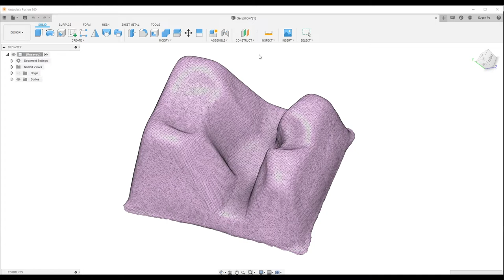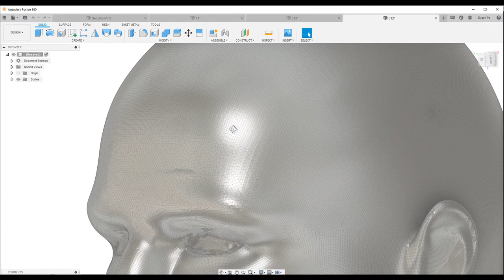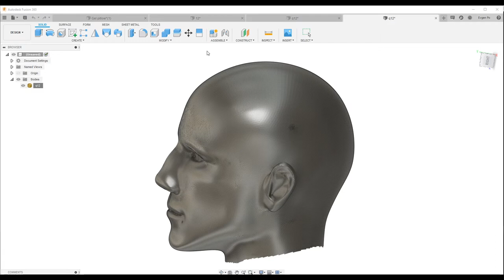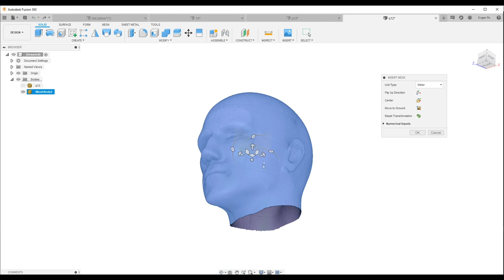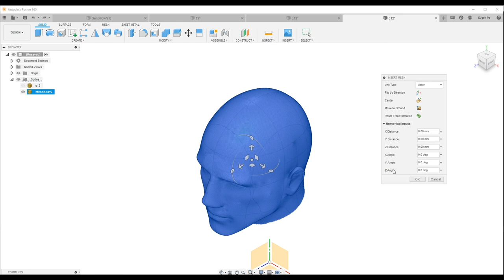P.29. Insert Mesh in Fusion 360 / Вставляем Мэш во Fusion 360.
В этом видео разберемся, почему при вставке квад мэша могут получатся треугольники на поверхности, а также рассмотрим два способа вставки мэша в проект.